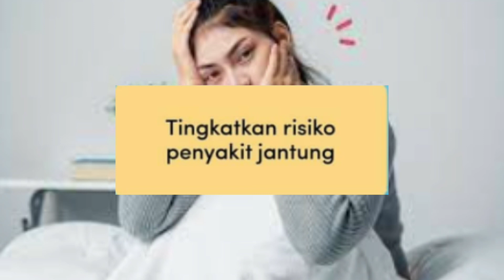akibat kurang tidur terhadap kesehatan tubuh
Kurang tidur bisa membuat Anda bangun di pagi hari dengan rasa lemas, lelah, dan menguap sepanjang hari. Akan tetapi, akibat kurang tidur tidak hanya itu saja. Simak berbagai penyebab dan efek kurang